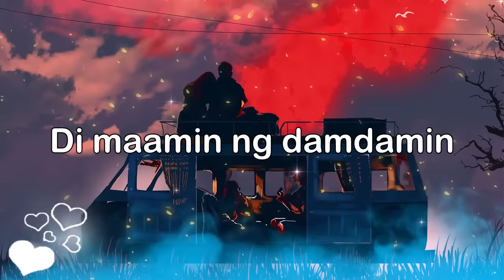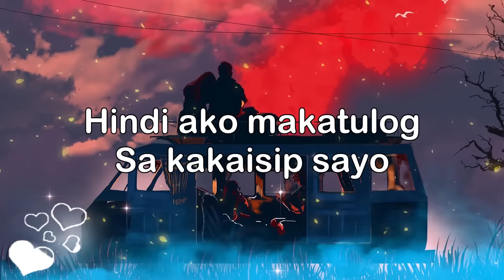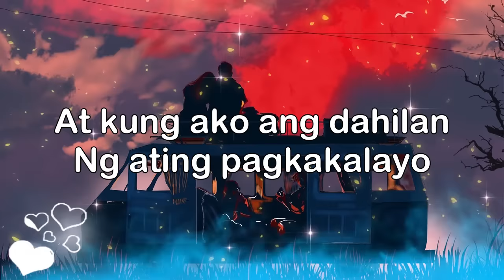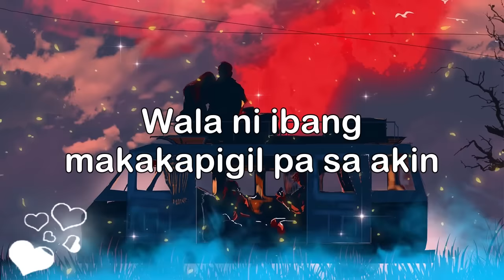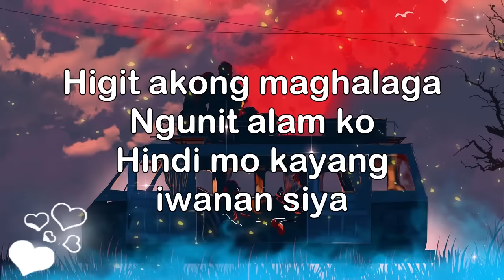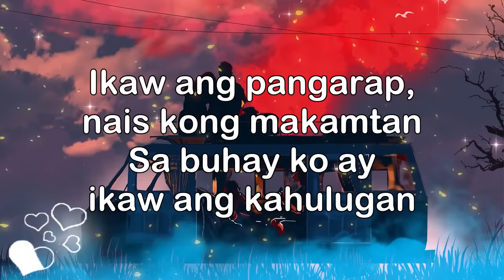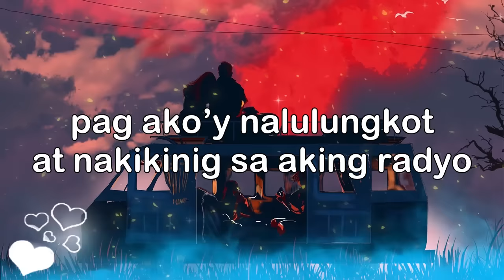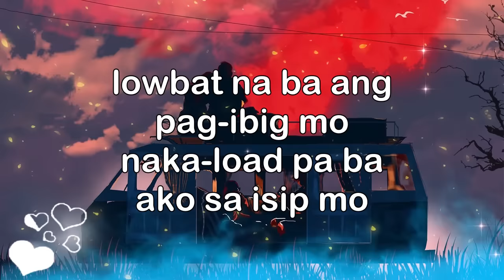Top 20 Opm Tagalog Love Songs With Lyrics - Nonstop pampatulog love songs nonstop Lyrics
▶ Classic OPM Tagalog Love Songs With Lyrics - Throwback 80s 90s OPM
❤ Magkaroon ka ng magandang araw. Sana laging masaya ka sa pag-ibig huwag kalimutang suportahan ang aking channel at magbahagi sa mga kaibigan (Facebook, Instagram, Tik Tok, Twitter,... )
[00:00:00] - Mahal Pa Rin Kita
[00:05:01] - Ikaw Ang Dahilan
[00:09:57] - Sabi Mo Ako Lamang
[00:13:37] - Baby Ko
[00:18:37] - Kund Di Rin Lang Ikaw
[00:23:00] - Ikaw At Ako
[00:26:24] - Mahal na Mahal
[00:30:26] - Paano Ngayong Wala Ka Na
[00:34:02] - Ako Na Lang Ang Lalayo
[00:37:29] - Hindi Ko Naisip
[00:41:09] - Tuloy Pa Rin
[00:43:43] - Pusong Ligaw
[00:47:36] - Naririning Mo Ba
[00:51:25] - Dj Ng Aking Radyo
[00:55:40] - Mula Sa Puso
[00:59:36] - Lobat Na Ba